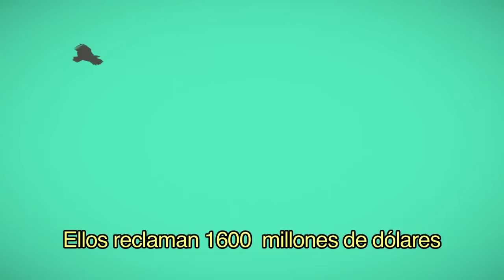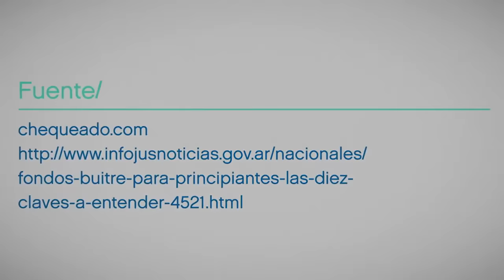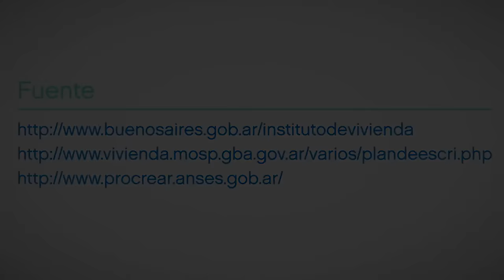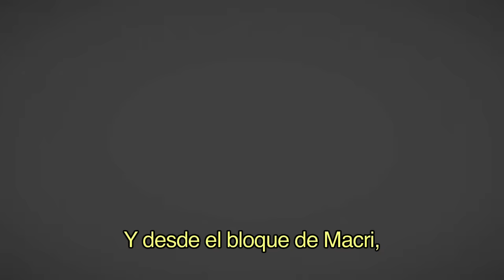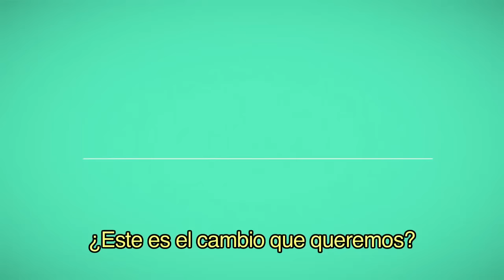No votes enojado. Votá informado.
Hay personas que no entienden lo que está en juego. Lo que está en juego es el control del Estado, un Estado al servicio de todos, capaz de luchar contra los abusos de los poderes económicos, o un Estado al servicio del poder real, donde los poderes económicos tengan impunidad para llevar adelante sus negocios y donde por lo tanto los servicios públicos y nuestros salarios vuelvan a ser la variable de ajuste, es decir lo más bajos posibles.